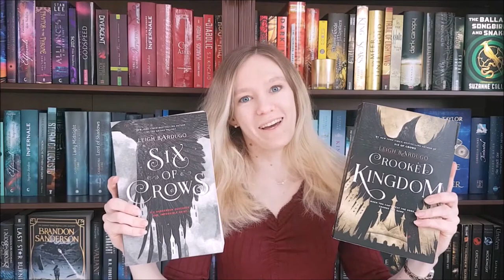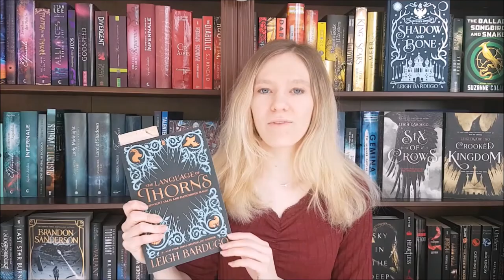Let's talk about SHADOW AND BONE (Spoilers!)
Watch me fangirl over the Shadow and Bone Netflix show! I'm repeating myself several times in this video and I forgot some important things (the costumes = perfection; other characters like Zoya; Fjerdan language & more). What did you like/dislike about the show?

Video contents:

1:45 - Shadow and Bone summary (non-spoilery)
3:25 - Casting
4:26 - Ships & The Darkling
7:15 - Atmosphere
7:48 - Dislikes
9:45 - Books vs show & ending
10:43 - Conclusion (non-spoilery)